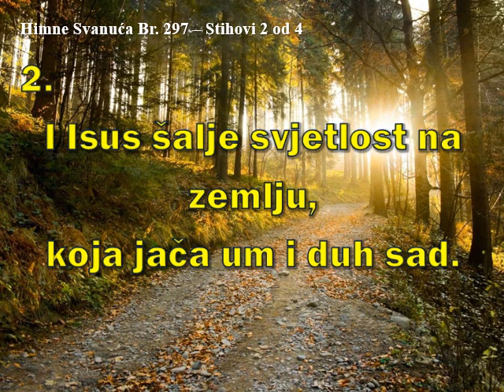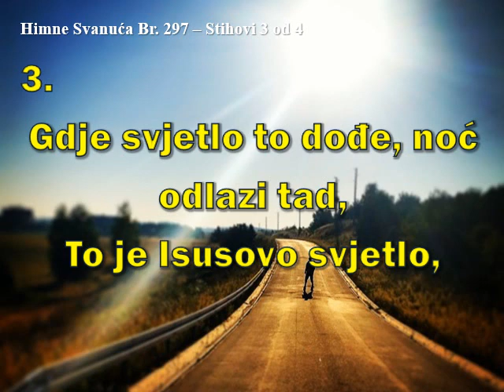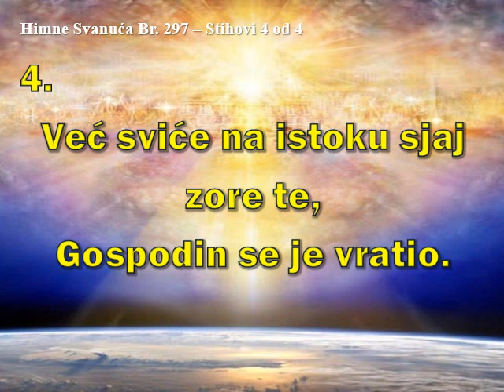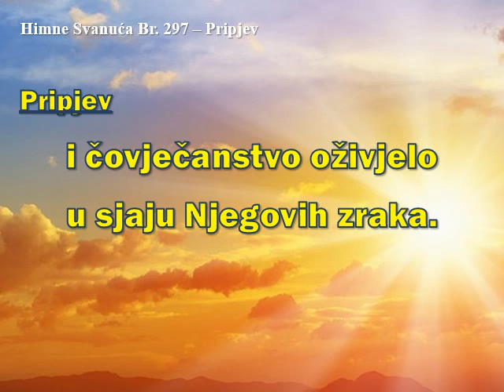HIMNE SVANUĆA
HIMNA 297 CIJELI SVIJET JE IZGUBLJEN